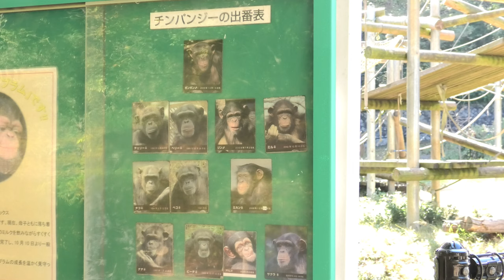ランチは空から降ってくる。 多摩動物公園 チンパンジー